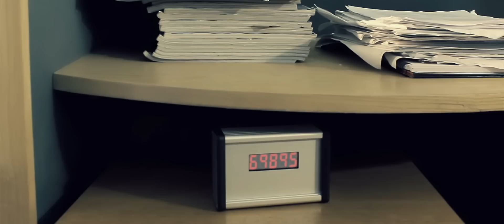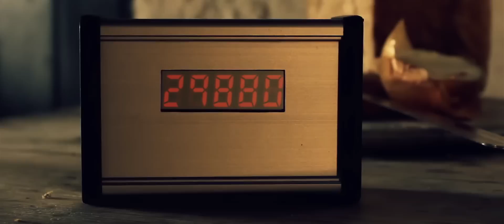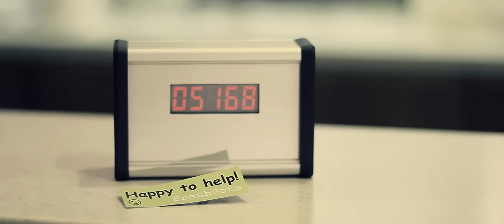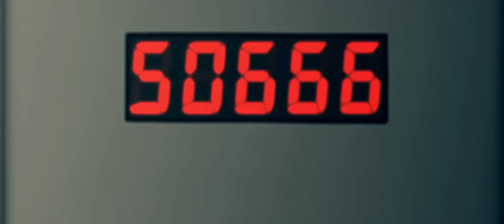Window Seats - Juliette's Letter (official music video)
"Juliette's Letter" by Window Seats from the EP "Frozen Bones"

Written and Directed by Window Seats
Cinematography by Jonathan Beer
Editing, Visual Effects & Sound Design by Window Seats
Window Seats are Tony Furnell, Ryan 'Didsy' Bradley & Jude McCaffrey

Supporting cast, in order of appearance:
Office Workers - Stephen Currie, Shane Corrigan, Alasdair Kennedy, Conor Winchcombe
Receptionist - Holly Greig
Office Manager - Steven Toner
Brat - David Burns
Mother - Rachel Murray
Coffee Shop Boss - Martin O'Sullivan

Special thanks to the folk who allowed us to film on their property:
Weaver's Court Business Park, Farset Labs, Cockle Row Cottage, Eat Etc Coffee Shop
Music Produced & Recorded by Window Seats.
Mixed & Mastered by Neal Calderwood @ Manor Park Studio
Words by Jude McCaffrey
I won't be with you, I will not eat with you,
I cannot bring you out.

I will see this through though I can't speak for you,
I cannot help you out.

Can I be the one who drags you down,
Won't I be that one child here?
Can't I be the one who drags you down,
Won't I have that one shot deal?

You stole my soul, you won't give up,
You try again.
You came so close, don't push your luck,
You try again.

Now I won't breed with you, I will not sleep with you,

Won't I have that one shot clear?

You try again.
You try again.

You try again.
You came so close, you won't give up,
On me again.